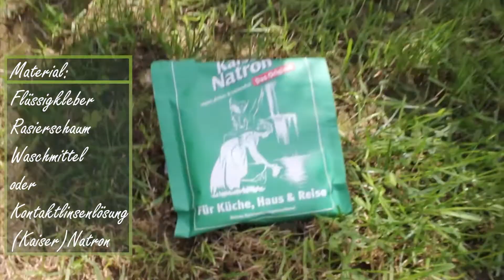Stelle Basicslime her mit Emma und Karlotta | Aktion Ferienspiele Friedrichshafen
Digitales Angebot der Aktion Ferienspiele 2020

Heute stellt ihr coolen Slime her mit Emma und Karlotta!
Schon überall gesehen. Nirgends zu finden? Einfach selber machen!

Ihr wollt eure Basteleien, Kunstwerke und Kochkünste mit uns teilen?
Unter ALLEN Einsendungen verlosen wir jede Woche ein Präsent von Ravensburger oder Playmobil!
UND! am Ende der vier Wochen verlosen wird zusätzlich unter allen Einsendungen eine Familieneintrittskarte ins Zeppelin-Museum!

Jeden Tag um 10 Uhr gibt es eine weitere Folge von UNS für EUCH!

Bei Fragen könnt ihr euch bei einer der oberen Plattformen melden oder schreibt uns eine Mail an: